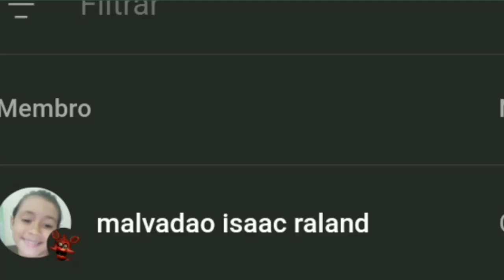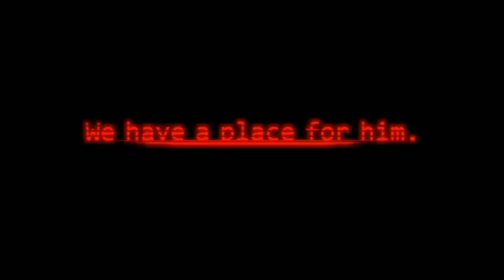teorias mais absurdas de five night at freddys que estavam certas! parte 2